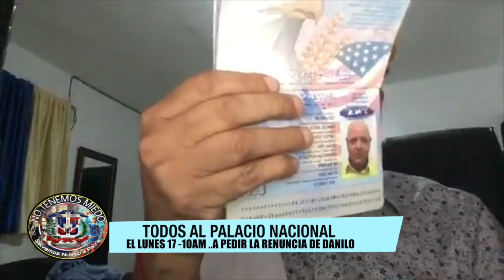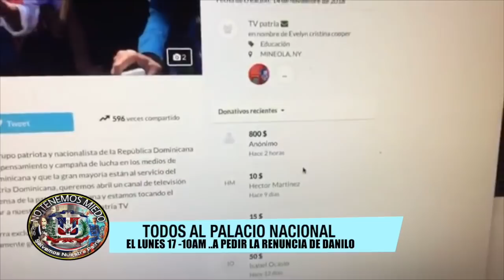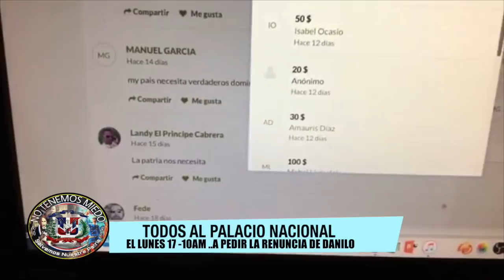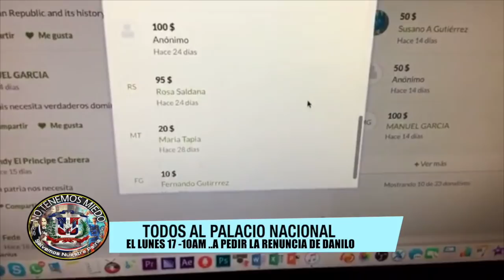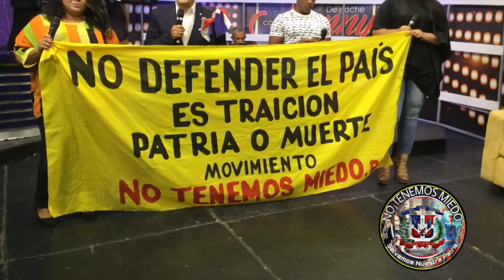EL LUNES 17 A LA 10AM DEFIENDE LA PATRIA O DESPIDETE DE ELLA , FRENTE AL PALACIO NACIONAL